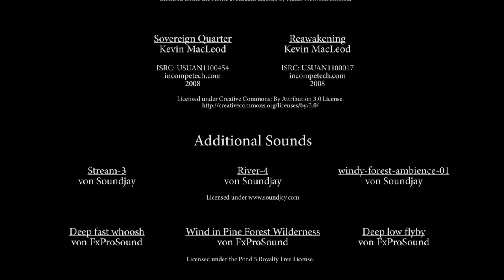Faszination wilde heimische Orchideen | Naturfilm, ganze Doku | Dokumentation deutsch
Damit unterstützt du meine Arbeit!

Dies war mein erster Naturfilm, den ich als komplettes Soloprojekt 2016 in 30 Drehtagen realisiert habe. Er wurde 2017 veröffentlich.

Orchideen zählen zu den seltensten und gefährdetsten, aber auch schönsten Pflanzenarten Deutschlands. In diesem Film macht sich David Cebulla im Saaletal rund um seine Heimatstadt Jena auf die Suche nach diesen einzigartigen Pflanzen und möchte durch eindrucksvolle Bilder ein wichtiges Statement zum Schutz und Erhalt der Natur setzen.

“Dieser Film war ein absolutes Herzensprojekt für mich. Es war mir ein besonderes Anliegen, mit den Menschen meine Begeisterung für die Natur und ihrer Besonderheiten in Form dieses Filmes zu teilen. Die Orchideen stehen dabei nur exemplarisch für die Fragilität der Natur, welche in Zeiten von menschengemachter Umweltzerstörung zunehmend bedroht wird.“
– David Cebulla

Ich bin David. Auf meinem Kanal gebe ich Einblicke in meine Arbeit als Naturfilmer und Ökologe.

Über deine freiwillige Spende freuen wir uns riesig!

“Verborgene Schönheit - Die Orchideen des Saaletals”

Cable Cam: Wiral Lite Cable Cam*

Jackery Stromgenerator*

*Wenn du über diese Links einkaufst, unterstützt du damit meine Arbeit, ohne dass es dich mehr kostet. Du bezahlst den gleichen Preis und ich erhalte eine kleine Provision, weil ich die Produkte empfehle. Ich verlinke hier ausschließlich Produkte, die ich selbst gekauft habe, nutze und deren Qualität mich überzeugt.